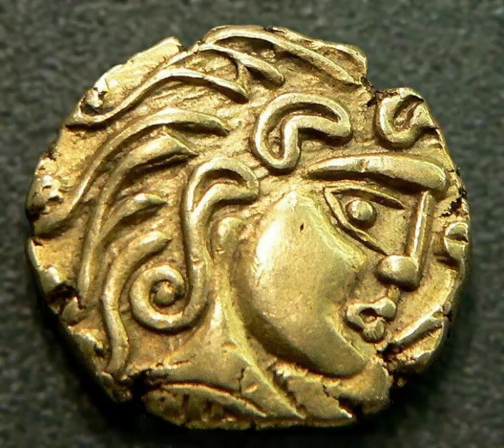15 декабря 2021 г. @pai-5468 ● 653. ● ЗОЛОТО КЕЛЬТОВ. PAI-54.